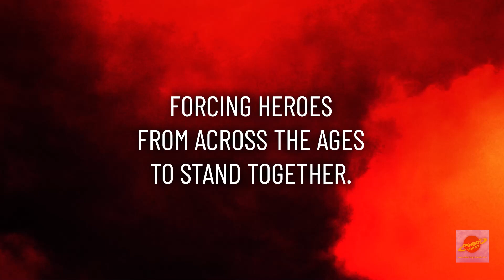Join Titan's Battle of the Black Stone!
CONAN OF CIMMERIA IS HAUNTED BY SHADOWS, LIVING NIGHTMARES CONNECTED TO A MYSTERIOUS EYE SYMBOL ETCHED IN BLACK STONE.

An unspeakable evil looms over the Hyborian Age and every age connected to it... and it will take more than a lone barbarian to stop its relentless march upon time, space, and sanity.

BATTLE OF THE BLACK STONE, an epic new CONAN EVENT from Heroic Signatures and Titan Comics, begins HERE, from Jim Zub (Conan the Barbarian, Dungeons & Dragons) and artist Jonas Scharf (Dark X-Men, Basilisk)!

First issue available on September 4!